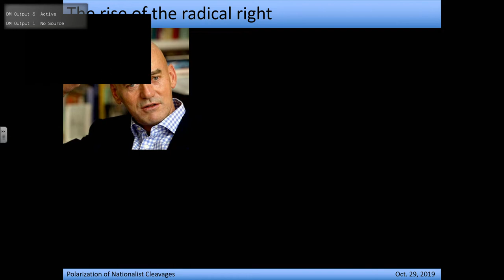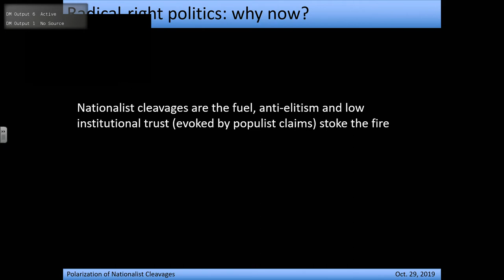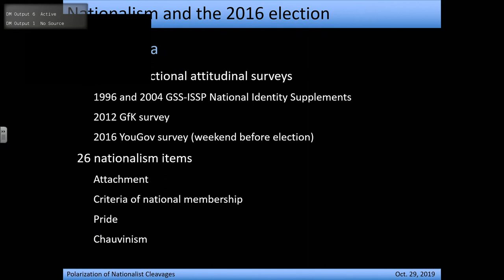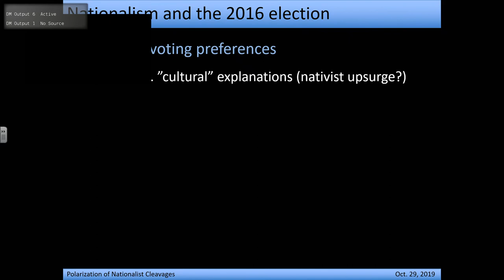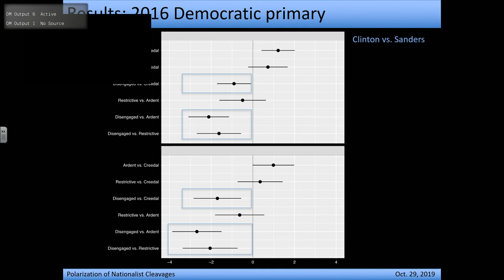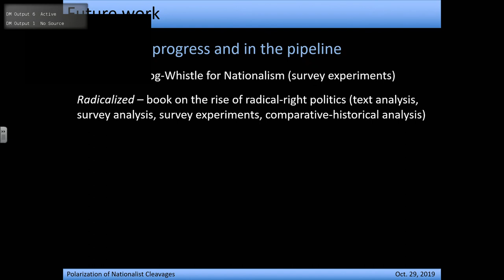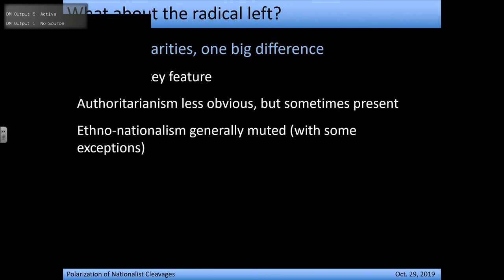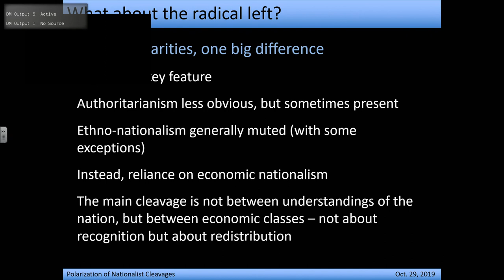IACS Seminar: Bart Bonikowski 10 29 19 1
THE POLARIZATION OF NATIONALIST CLEAVAGES AND THE 2016 U.S. PRESIDENTIAL ELECTION

IACS Seminar Speaker, Bart Bonikowski, Harvard University, Sociology

Political scientists have acknowledged the importance of ethno-nationalism as a constitutive element of radical-right politics, but have typically empirically reduced the phenomenon to its downstream attitudinal correlates. Sociologists, on the other hands, have extensively studied nationalism, but have rarely weighed in debated about institutional politics. The present study brings these literatures together by using computational text analysis and survey data to consider how nationalist beliefs shaped respondents' voting preferences in the 2016 U.S. presidential election outcome built on long-term changes in the distribution of nationalism in the U.S. population. The results suggest that competing understandings of America nationhood were effectively mobilized by candidates from the two parties, both in the 2016 primaries and the general election. Furthermore, over the past twenty years, nationalism has become sorted by party, as Republican identifiers have become predominantly ethno-nationalist and Democrats have increasingly endorsed creedal and disengaged conceptions of nationhood. This points to the riding demand for radical candidates among Republicans and suggests a potentially bleak future for U.S. politics, as nationalism becomes yet another among multiple overlapping social and cultural cleavages that serve to reinforce deep partisan divisions and undermine the stability of liberal democratic institutions.

Bio: Bart Bonikowski is Associate Professor of Sociology at Harvard University, Resident Faculty at the Minda de Gunzburg Center for European Studies, and Faculty Affiliate of the Institute for Quantitative Social Science and the Weatherhead Center for International Affairs, where he co-directs the Research Cluster on Challenges to Democracy. Using relational survey methods, computational text analysis, and experimental research, his work applies insights from cultural sociology to the study of politics in the United States and Europe, with a particular focus on nationalism, populism, and the rise of radical-right parties. His publications have appeared in the American Sociological Review, Annual Review of Sociology, Social Forces, European Journal of Political Research, British Journal of Sociology, Journal of Ethnic and Migration Studies, International Journal of Comparative Sociology, Brown Journal of World Affairs, and a number of other peer-reviewed journals and edited volumes.